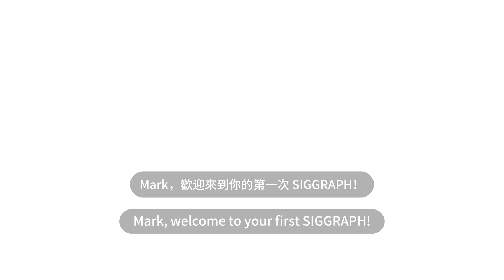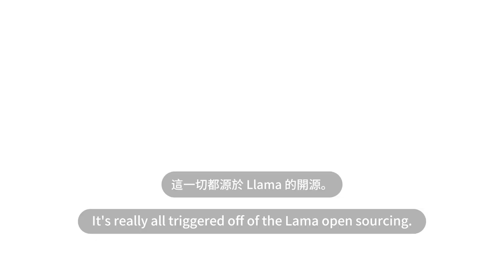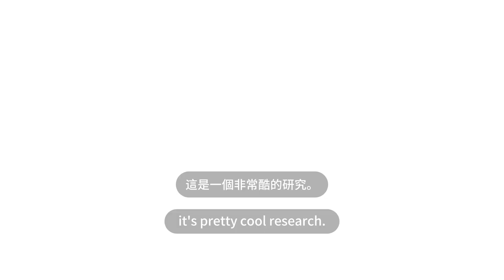祖克柏 Mark Zuckerberg 與 黃仁勳 Jensen Huang 討論生成式 AI 和未來科技｜SIGGRAPH 2024 專訪 雙語字幕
在這段影片中，祖克柏 Mark Zuckerberg 與 Nvidia 的 黃仁勳 Jensen Huang 在 SIGGRAPH 2024 上深入討論了生成式 AI 和元宇宙的最新進展。他們分享了如何應用這些技術來增強業務運營，並引入新的功能和能力。祖克柏 還介紹了創作者 AI 和 AI 工作室的概念，以及未來社交媒體平台的願景，包括如何使用 AI 助手來改進用戶體驗。如果你對 AI 和未來科技感興趣，這段影片絕對不容錯過！